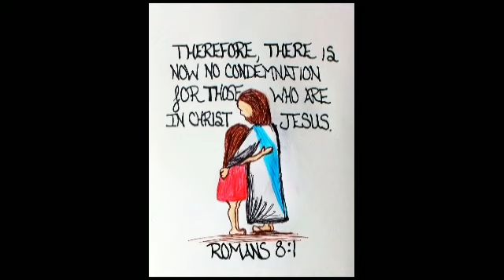It is only by the death of self that the soul can enter into Divine Truth, and understand in part wh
Dn. John Thyparambil